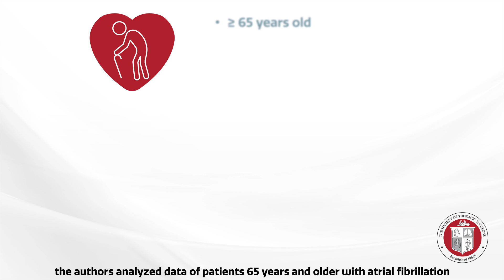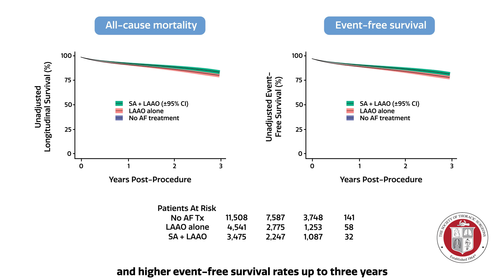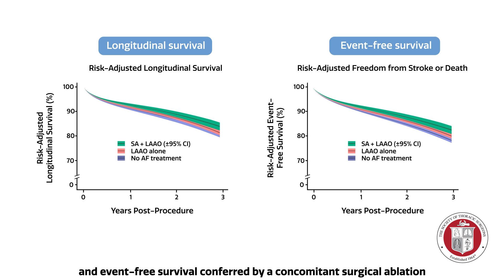Concomitant Treatment of AF in Isolated CABG | Annals Animated (May 2024)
Societal guidelines support concomitant management of atrial fibrillation (AF) in patients undergoing cardiac surgery. To assess real-world adoption and outcomes, this study evaluated Medicare beneficiaries with AF who underwent isolated coronary artery bypass grafting (CABG) with surgical ablation (SA) or left atrial appendage obliteration (LAAO) or both procedures in combination (SA + LAAO). A total of 19,524 patients with preoperative AF who underwent isolated CABG were stratified by SA + LAAO (3,475 patients; 17.8%), LAAO only (4,541 patients; 23.3%), or no AF treatment (11,508 patients; 58.9%). In Medicare beneficiaries with AF who underwent isolated CABG, concomitant AF treatment was associated with reduced 3-year readmission for stroke. SA + LAAO was associated with superior reduction in stroke or death at 3 years compared with LAAO alone or no AF treatment. These contemporary real-world data aid operative clinical decision-making by further clarifying the longitudinal benefits of concomitant treatment of AF during CABG surgery.